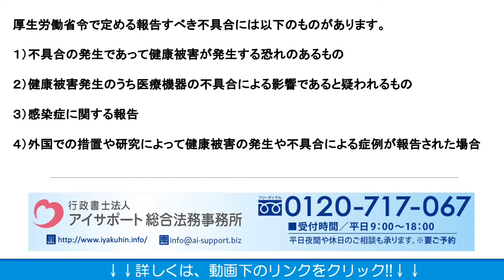ＧＶＰ省令の不具合報告制度とは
医療機器の製造販売業や製造業についての詳細はこちら

ＧＶＰ省令の不具合報告制度について解説しております。